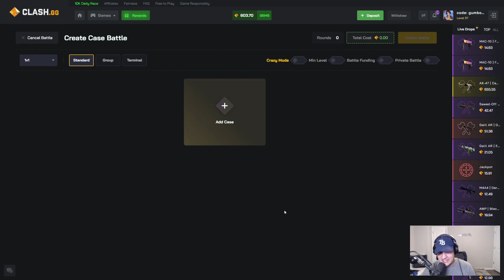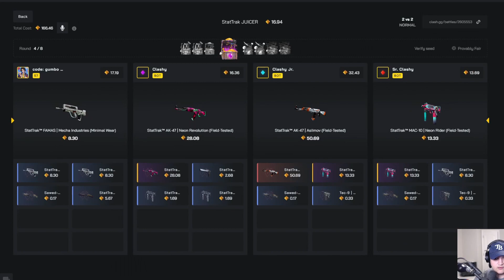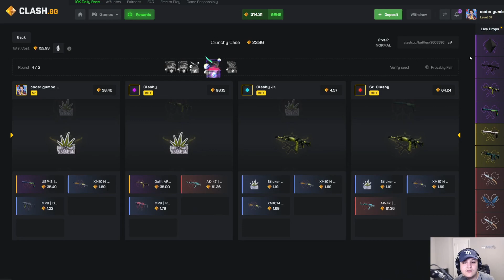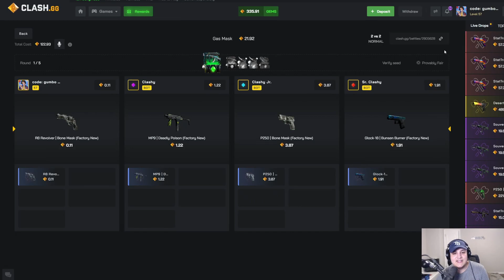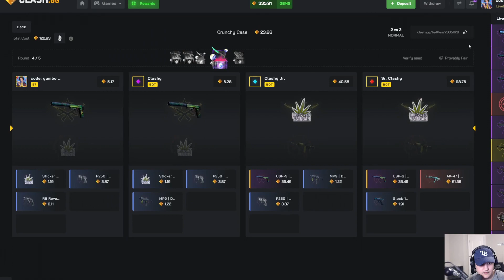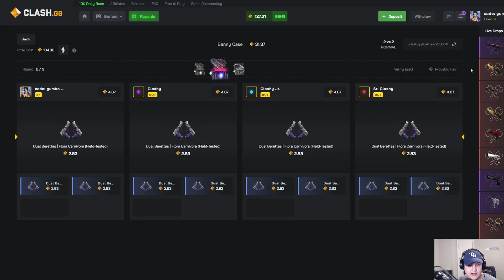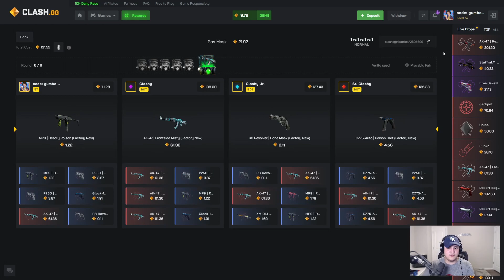I OPENED 6 OF THIS *NEW* CASE IN A BATTLE! (CLASH.GG)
Claim FREE cases and a FREE 5% on every deposit